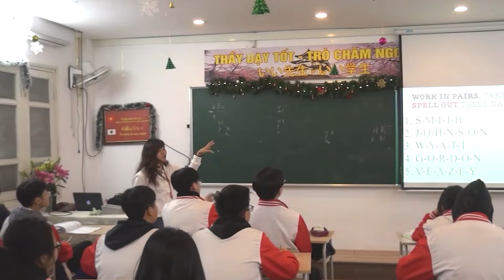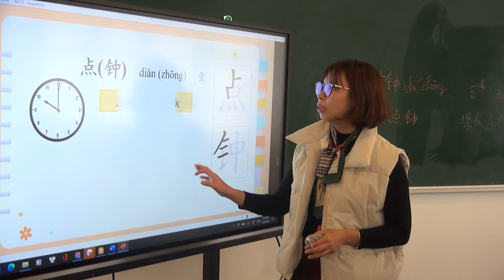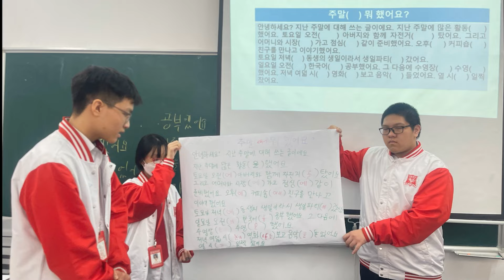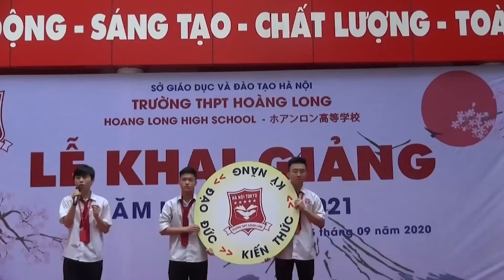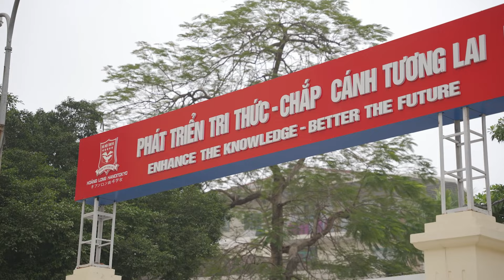Trường THPT Hoàng Long - Ngõ 267 Hoàng Hoa Thám, Liễu Giai, Ba Đình, Hà Nội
KHÁC BIỆT LÀM NÊN THƯƠNG HIỆU HOÀNG LONG HANOITOKYO – NGÔI TRƯỜNG HẠNH PHÚC
Cơ hội học Ngoại ngữ đối với tất cả các Hệ đào tạo
Ngoài ngôn ngữ quen thuộc là Tiếng Anh, các em được trải nghiệm với ngôn ngữ và văn hóa của Nhật, Trung, Hàn.
Học sinh được học với chương trình riêng phù hợp với năng lực và sở thích, được định hướng đầu ra để sở hữu những chính chỉ ngoại ngữ  “mang tầm Quốc tế”.
Cơ hội sở hữu tấm vé vàng để đặt chân tới các trường Đại học Top đầu trên thế giới.
 Định hướng nghề nghiệp ngay từ khi vào lớp 10
Chìa khóa thành công để hái “quả ngọt” từ sớm. Với mỗi học sinh trường Hoàng Long HanoiTokyo, ngày từ khi vào trường các em được hình dung về bức tranh nghề nghiệp trong tương lai, hiểu mình muốn chọn ngành nghề gì, học trường nào.
Xây dựng hồ sơ hướng nghiệp riêng. HS xác định mục tiêu rõ ràng và có kế hoạch học tập khoa học.
Học tập bằng trải nghiệm thực tế
Khám phá bản thân qua các tiết học trải nghiệm, sân khấu hóa, nghiên cứu tại phòng thí nghiệm.
Trải nghiệm học tập từ các câu lạc bộ thư pháp, câu lạc bộ ngoại ngữ, câu lạc bộ khoa học.
Phát triển toàn diện cả về trí lực và thể lực qua các CLB thể dục thể thao như: cầu lông, cờ vua, bóng rổ….
Luôn luôn đồng hành  - Không bỏ rơi bất cứ học sinh nào
Hành trình đến trường là hành trình khám phá năng lực, sở trường của bạn thân. Với triết lý giáo dục “khai phóng” nhà trường luôn tạo cơ hội để các em được phát huy những điểm mạnh.
Luôn đồng hành để hỗ trợ, giúp đỡ học sinh. Đánh giá từng bước trong quá trình tiến bộ của học sinh.
Học sinh được giáo dục theo định hướng văn hóa Nhật
Học sinh phát huy được những nét đẹp trong văn hóa Việt Nam kết hợp tinh hoa văn hóa Nhật Bản.
Nét đẹp hình thành trong mỗi học sinh Hoàng Long HanoiTokyo là sự tự giác, tự lập, chủ động và không ngừng nỗ lực, sáng tạo để chinh phục ước mơ.
CHÀO ĐÓN CÁC BẠN HỌC SINH ĐẾN VỚI TRƯỜNG THPT HOÀNG LÒNG  - CƠ HỘI TRỞ THÀNH THÀNH VIÊN CHÍNH THỨC TRONG NGÔI TRƯỜNG HẠNH PHÚC